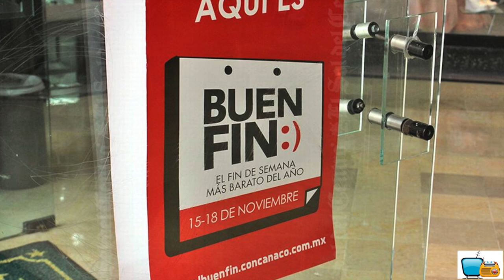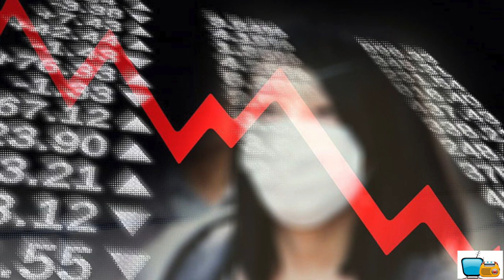¡EL BUEN FIN 2020 DURARÁ 12 DÍAS!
El Gobierno de México en conjunto con la CONCANACO - SERVITUR oficializaron las fechas en las que se llevara acabo EL BUEN FIN 2020, el cual por primera vez y debido a la PANDEMIA tendrá una duración de 12 DÍAS. En este video te contamos todos los detalles.